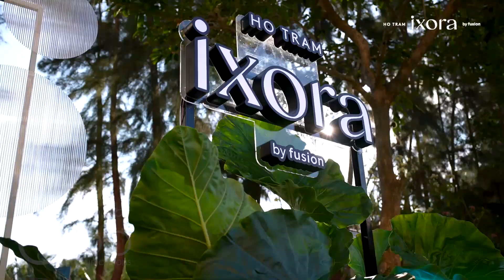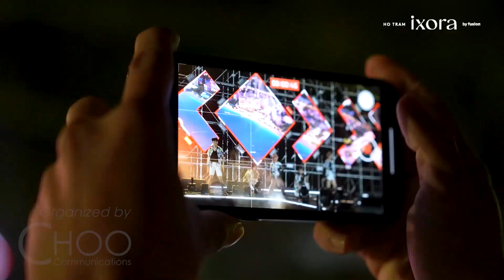Ixora Thank You Party 2023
Client: Ixora
Event: Ixora Thank You Party 2023
Agency: CHOO Communications

CHOO Communications - Integrated Marketing Communication
Event/Activation
Creative Production

We are Vietnamese Fighter Agency
We do Guerilla Marketing
We are flexible in our ways and operation
We may be as powerful as big one
"A little difference is difference" is what we talk
We always work for the effectiveness not for
the political correctness
We are creative @ work to serve our clients
We do like the real ownership with our clients
We promote soft and nice service to
our clients
Our rich experience on developing new
brand to powerful brand, in Drink & Nutrition category, also Fashion and Luxury goods.